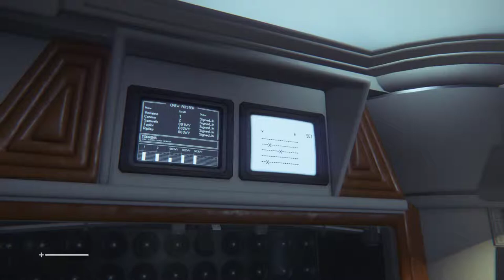Alien Isolation Partie 01